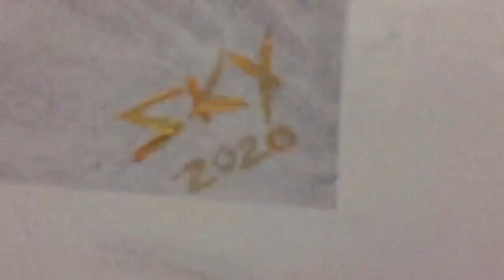MARC MARQUEZ Wall Painting |real vs fake | Moto GP | Sky cocktail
Hiii

Drawing for Marc Marquez 93 racing moto GP

    NCS nocopyright sounds
Artists
1] Roy Knox -waterfall
2] Barren gates - obey
3] Elektronomia - breeze